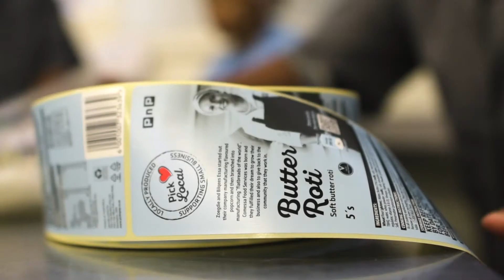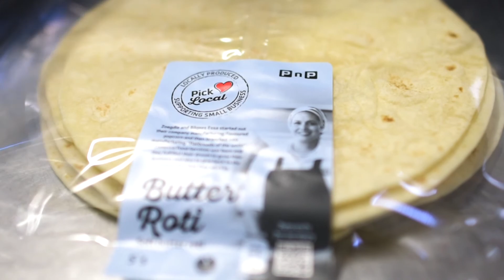Comessa Food Services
Run by husband and wife team Zoegdie and Bilqees Essa, both left the comfort of their full time jobs to pursue their dreams. They manufactured South Africa’s first flavoured tortilla wrap under the brand ‘Tortilla Affair’. Comessa Foods Services began in 2005 manufacturing “Popcorn Affair” operating from their kitchen of their home. The mealies used in the popcorn are locally grown, which provides jobs for the farmers and harvesters. Today, they own a factory in Wynberg and have adapted the classic Mexican cornflour recipe, and extended their flat bread range to produce Pick n Pay’s Private Brand Roti’s as well as the Indian Affair Naan Breads. Future plans include developing new products in line with market trends. They currently manufacture Pick n Pay’s Halaal pizza bases for Pick n Pay’s Grab and Go Convenience range.